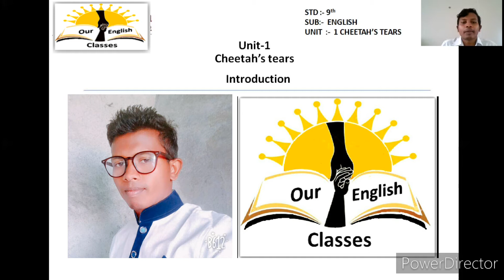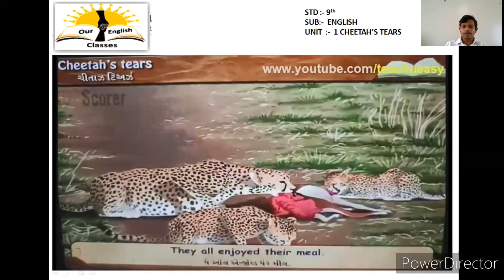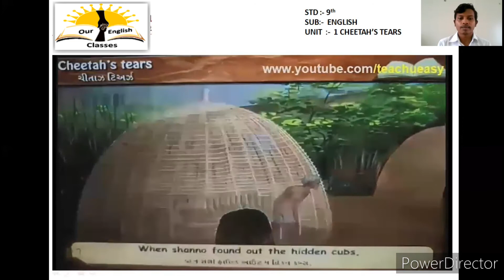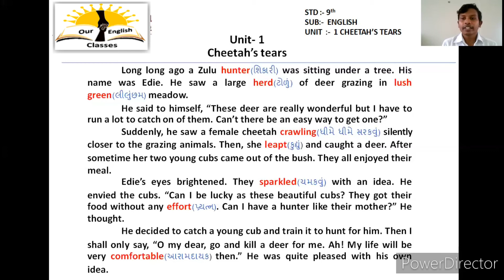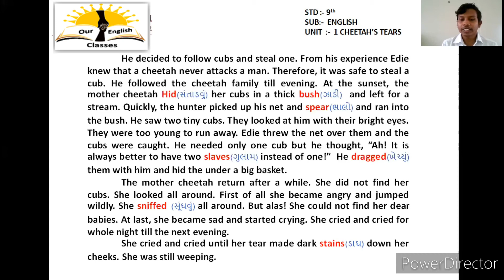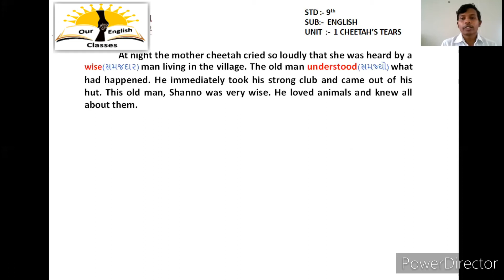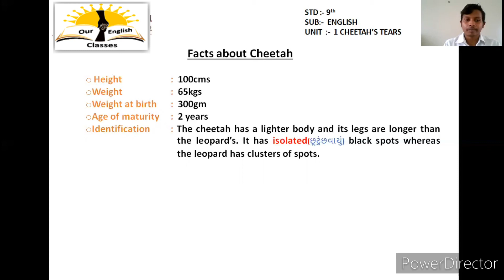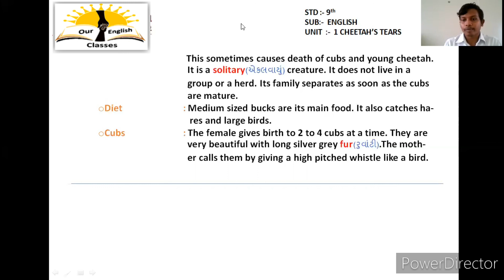Std 9 Unit 1 Cheetah's tears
Unit 2 Dental health ટૂંક સમયમાં upload કરવામાં આવશે.તેથી ચેનલ સાથે જોડાયેલા રહેવું.

બીજા વિદ્યાર્થીઓને video share કરી તેમને પણ અંગ્રેજી વિષયની તૈયારીમાં મદદ કરવા આગ્રહ